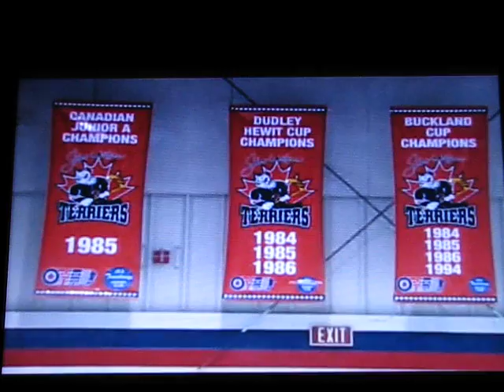Terriers on CTV Toronto